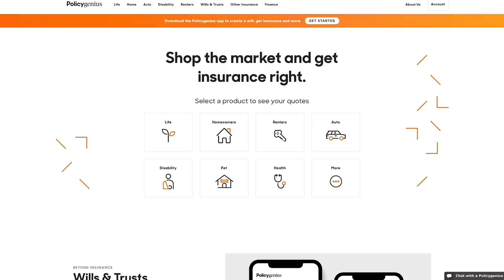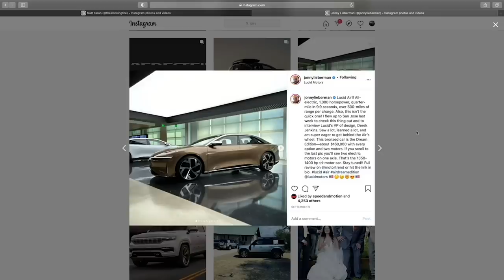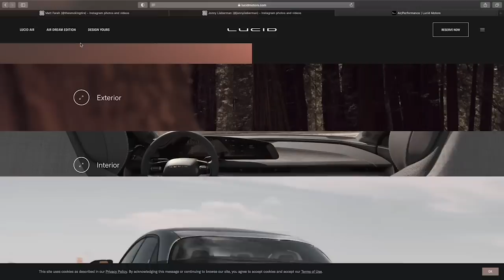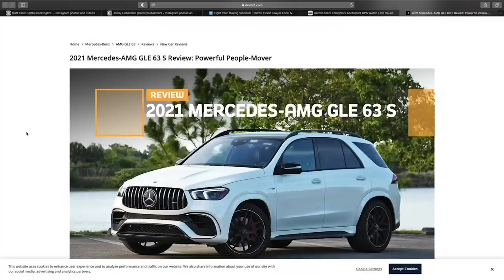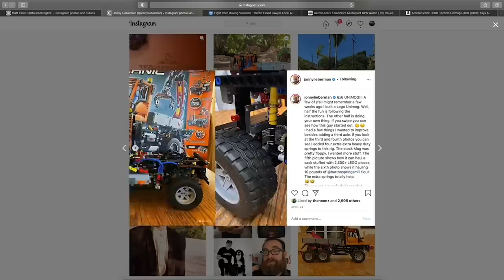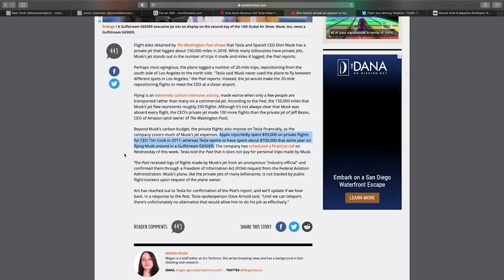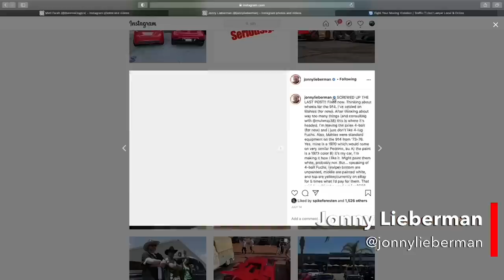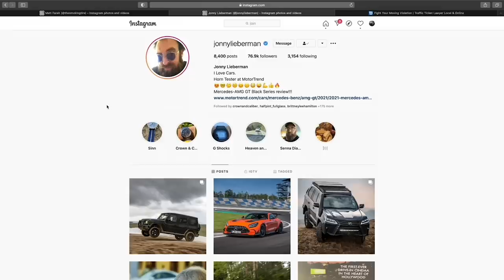Jonny Lieberman (MOTOR TREND) - TST Podcast #570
Jonny Lieberman is the Senior Features Editor at MOTOR TREND and the host of Head-2-Head. He shows up with a delicious bottle of whiskey (as is tradition) and he and Matt talk about G Wagens, new hyper cars, the future of the car, and have a very loud discussion about Tesla.

NEW SHIRTS!